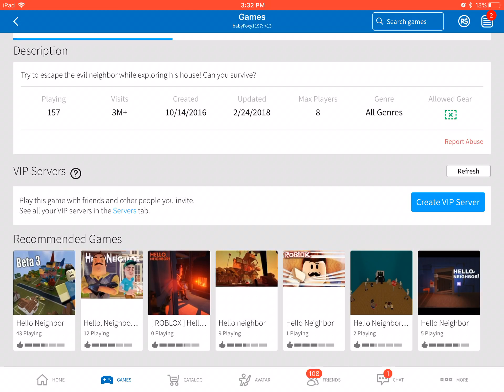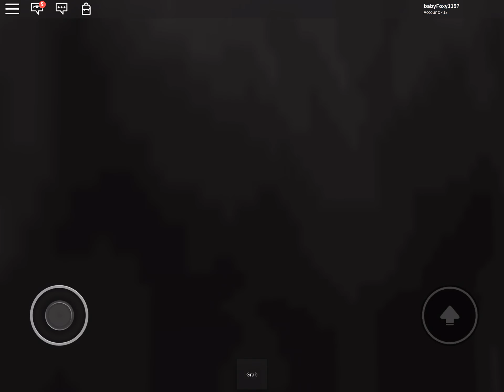Foxyboi9951 is playing roblox